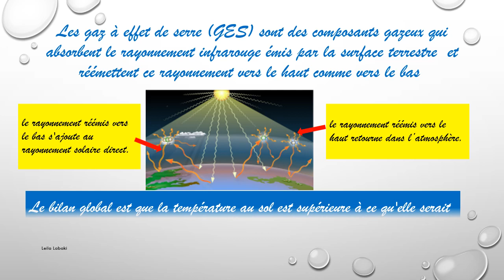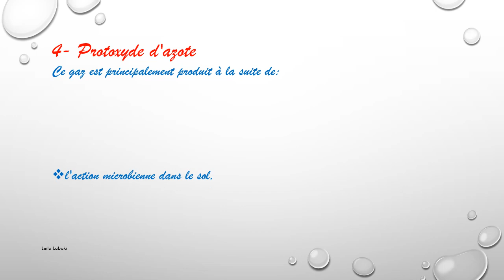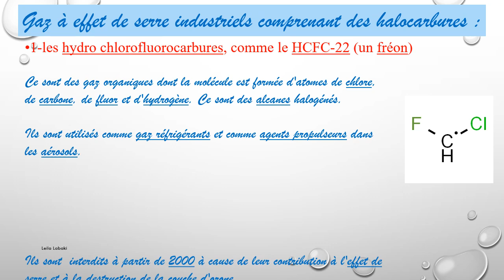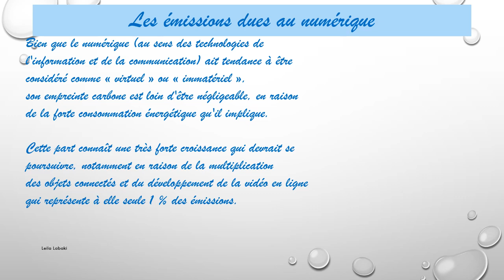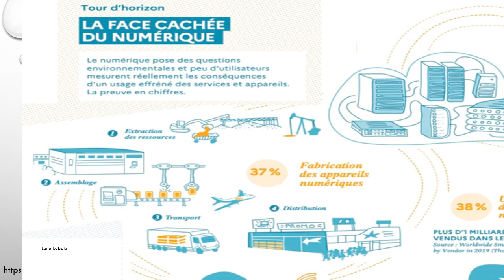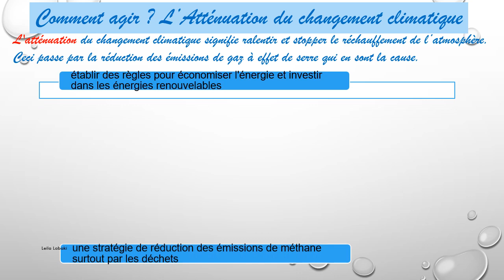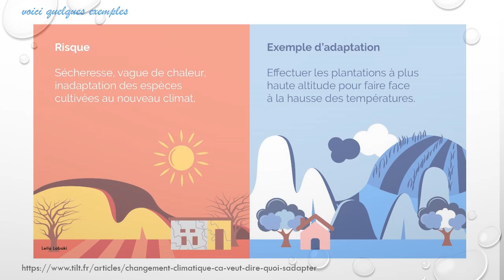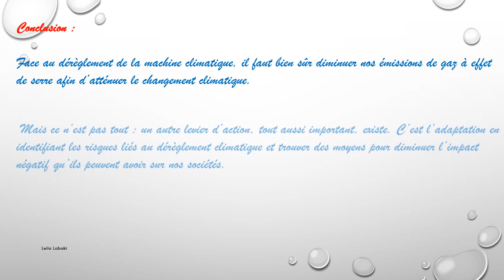Les gaz à effet de serre et le changement climatique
Dans cette vidéo nous apprendrons ensemble à propos des gaz à effet de serre et leur influence sur le changement climatique de la Terre ainsi que les mesures d'atténuation et d'adaptation face à ce déréglement de la machine terre.